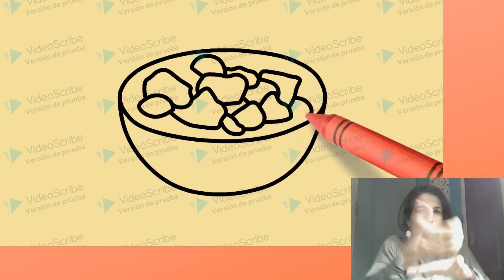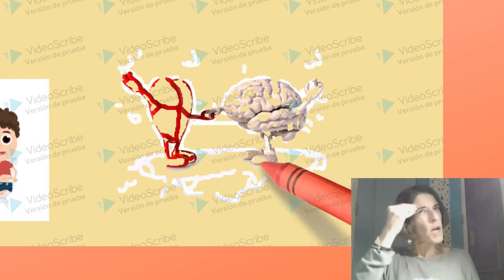NUESTRA SALUD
Vídeo  introductorio al tema de la salud con apoyo de imágenes y lengua de signos para niños de primer y segundo ciclo de primaria.